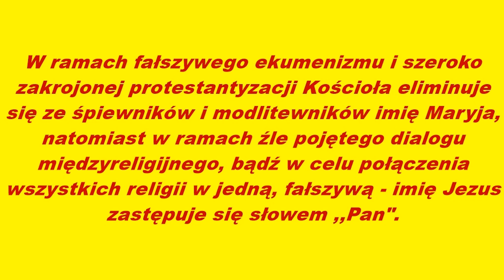Imię Jezusa i Maryi jest eliminowane ze śpiewników i modlitewników !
W ramach fałszywego ekumenizmu i szeroko zakrojonej protestantyzacji Kościoła eliminuje się ze śpiewników i modlitewników imię Maryja, natomiast w ramach źle pojętego dialogu międzyreligijnego, bądź w celu połączenia wszystkich religii w jedną, fałszywą - imię Jezus zastępuje się słowem ,,Pan".
Obecny w studiu RM bp. Adam Bałabuch nie raczył się nawet odnieść do słów pana, który w tej sprawie dzwonił do RM.